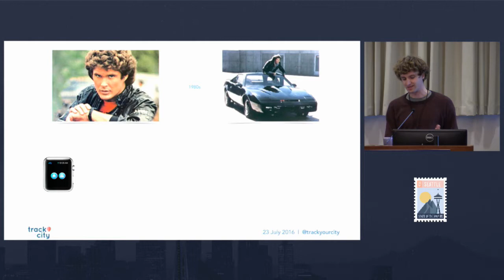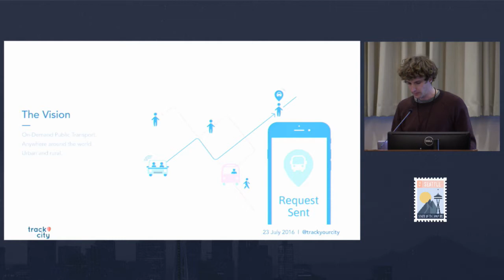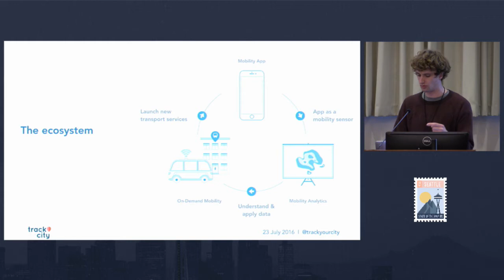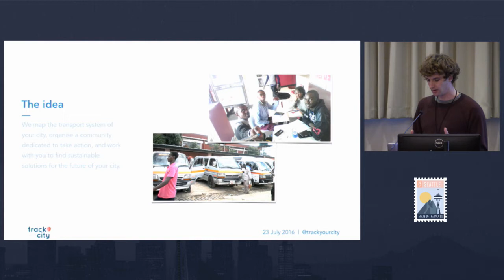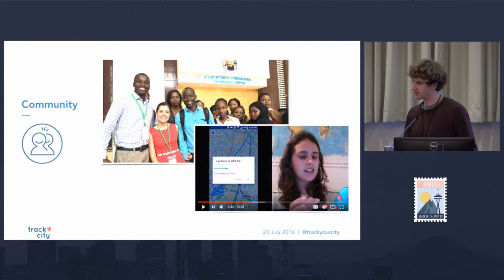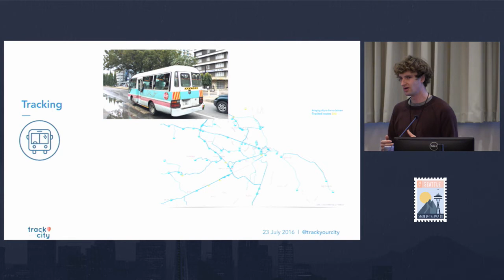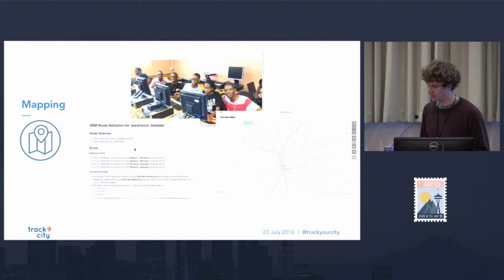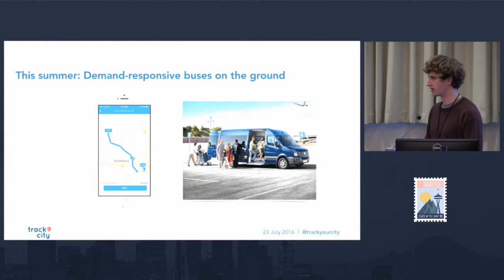Track Your City Mapping Public Transport from Scratch | Uli Strötz